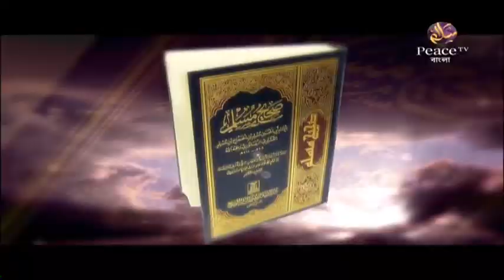৬৭. চল্লিশ হাদীস | শাইখ হারুন হুসাইন | পিস টিভি বাংলা